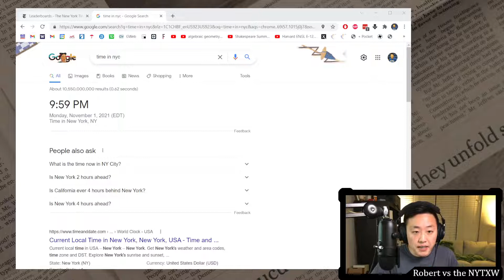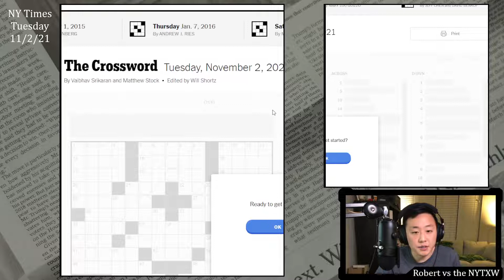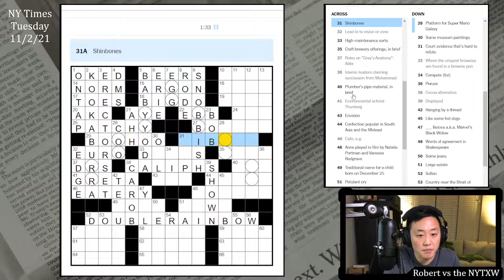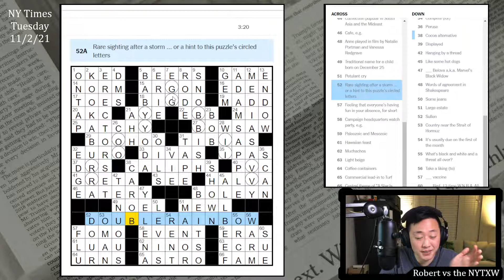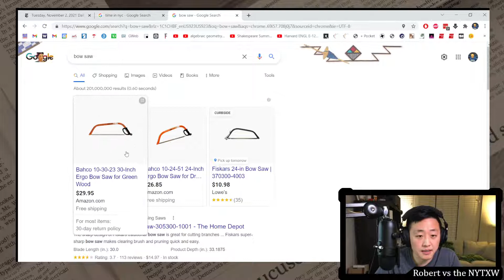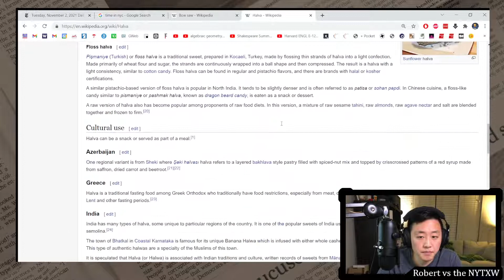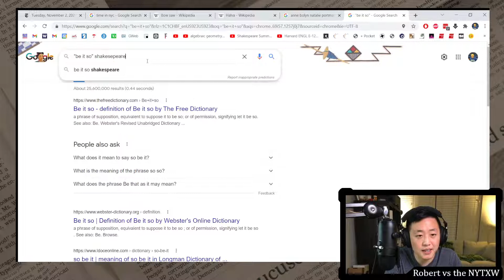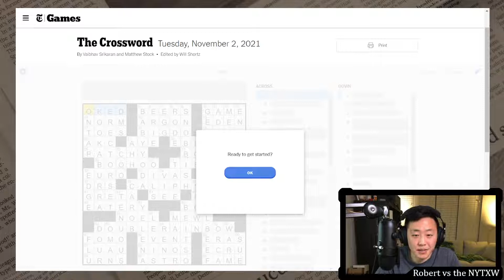Imperfect visuals, but fun [0:16/3:20] || Tue 11/2/21 New York Times Crossword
0:00 - Intro
1:23 - Mini puzzle
2:37 - Daily puzzle (by Vaibhav Srikaran and Matthew Stock)
5:57 - Commentary

Genuinely enjoyed solving this puzzle, and I think DOUBLERAINBOW is both a nice revealer and a nice theme idea. The constructors chose some nice double-letter theme stuff including KOOKABURRA, BABYYODA, and MEDIASAVVY. That said, the result does not end up looking at all like a double rainbow. First of all the stripes on a rainbow don't run vertically. But even if each arc is supposed to represent a rainbow abstractly... they're not actually arcs. They look more like ^s or chevrons. So the visual element doesn't work perfectly in this.

That said, it's probably the best you can do while still managing to construct a fillable crossword. It was an original theme and an enjoyable solve. So I liked it. Also, I need to try some HALVA at some point.

16s on the Mini and 3m20s on the daily puzzle. (Weekly running total: 6m13s)